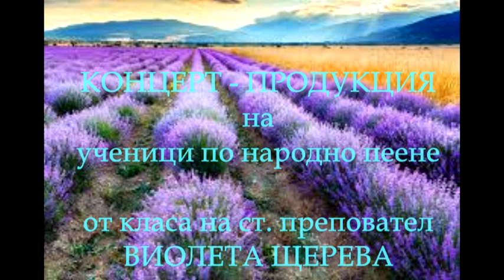Продукция Виолета Щерева